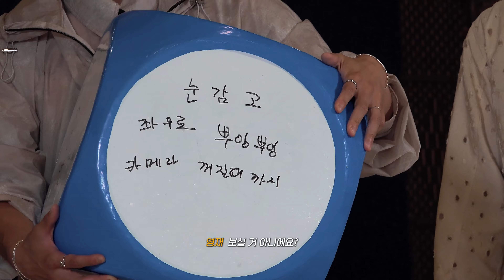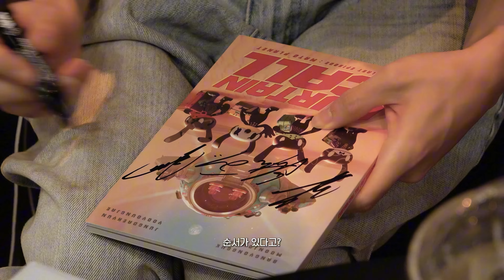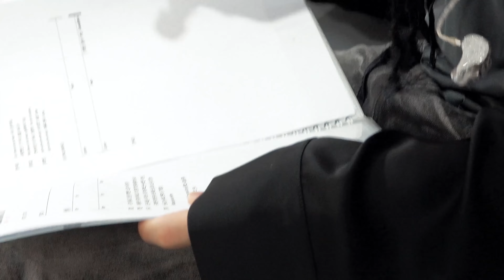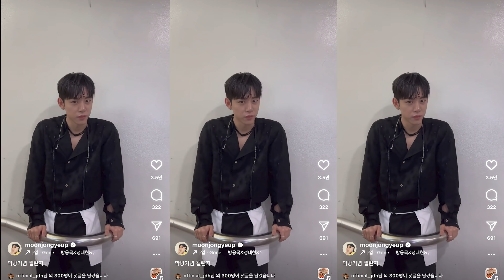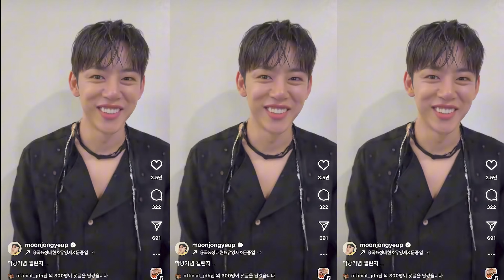'CURTAIN CALL' Behind Ep.6 (ENG/CHN/JPN)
'CURTAIN CALL' Behind Ep.6 Music Show